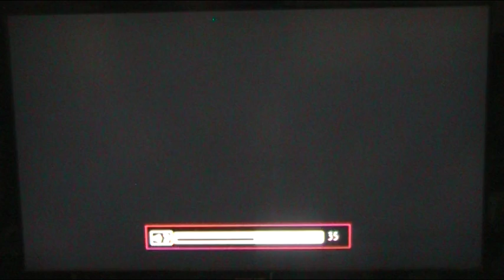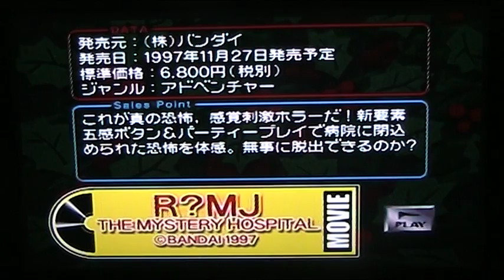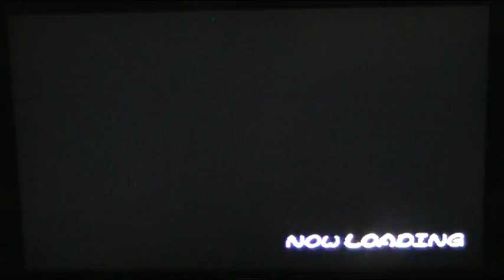PAPX-90022 -Bakusou Kyoudai Let's & Go!! WGP Hyper Heat-Demo (PSX-1997)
Yoi Ko To Otona No. Playstation Taikenban - Vol.1 -1997
Johan Lundin is along and playing this demo.

This game was first a Manga in 1994 then anime 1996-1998 then an anime film in 1997 then some games came xD First game came in 1996.
This game came in 1997. And oh boy what a boring game xD you can not do mutch. I wonder if anyone like this game at all. All you do is put parts on your car and they race by themself.